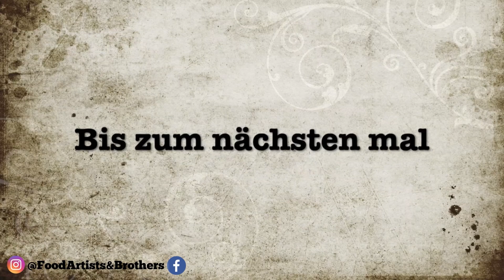FABˋs Vlog #16 (Special!!!!) Road Trip, daily Vlog!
Termin Road Trip:

Ab den 02.11 bis zum 08.11.20 gibt es daily Vlogs
Immer ab 20:00 Uhr

Von 02.11 bis 04.11 Hamburg
Von 04.11 bis 07.11 Berlin
Von 07.11 bis 08.11 München

Falls Ihr Ideen habt für Restaurants oder Wir sind in eurer Nähe und wollt euch mit uns treffen, dann schreibt es uns in den Kommentaren.

Bitte verzeiht uns, dass wir beim Logo die Farben vertauscht haben, natürlich ist es Schwarz,Rot und Gelb. Das werden wir in kommenden Daily Vlogs ändern.

Lg.

Marcello&Markus

FoodArtists&Brothers